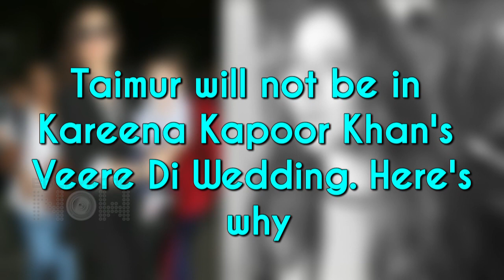Kareena Kapoor REACTS On Taimur Ali Khan Role In Veere Di Wedding | Video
Kareena Kapoor And Baby Taimur In A Film? Kareena Clarifies in the video.